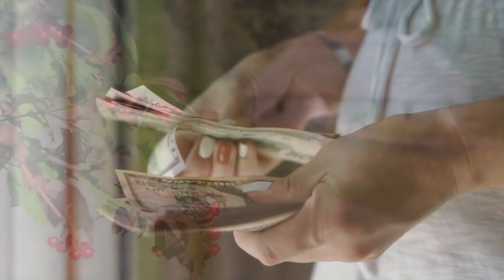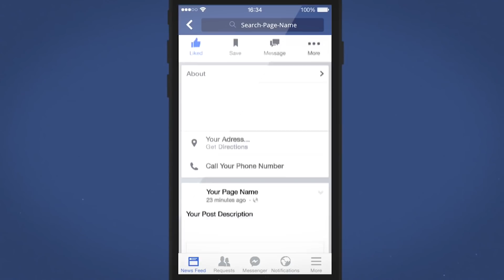A Strange Noise Sounded in This House's Walls for 13 Years. Then a Repairman Finally Found the Cause